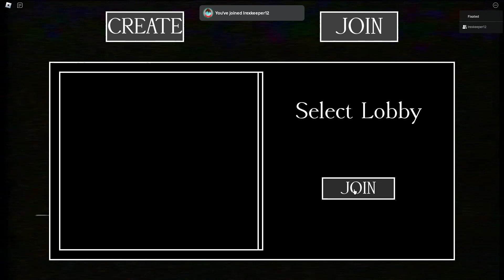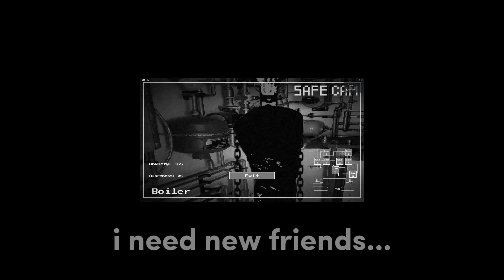The INTRUDER has UPDATED! (Roblox)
The intruder recently added a new map, the subway, and it's really good!